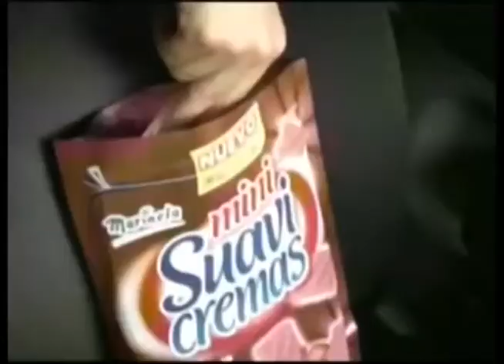Comerciales mexicanos: Suavicremas 2007